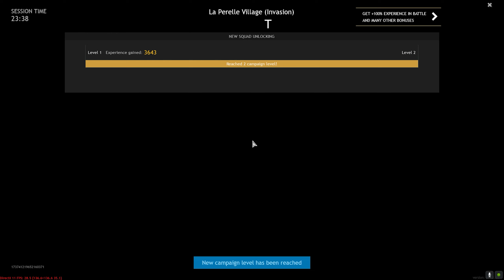Enlisted | ทหารใหม่รบครั้งแรก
สวัสดีครับผมและตอนนี้ทุกคนก็อยู่กับเกมฟรี เกมสงครามโลกครั้งที่ 2
กับเกม Enlisted ซึ่งผมก็เป็นทหารหน้าใหม่ในเกมนี้ชั่วโมงการบินยังไม่เยอะ
แต่ก็คลิปนี้สนุกแน่นอนครับรับประกันครับ🤭👍